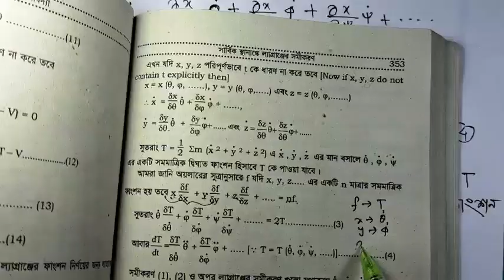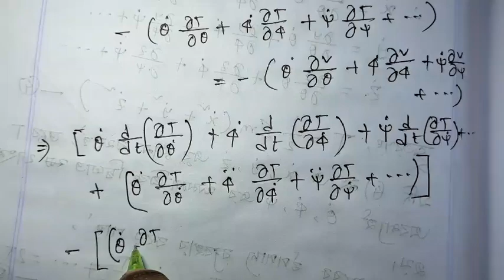অনার্স ৩য় বর্ষ || বলবিদ্যা || T + V = ধ্রুবক (শক্তির নীতি প্রমাণ)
আমাদের ভিডিও ভালো লাগলে অবশ্যই লাইক, কমেন্ট ও শেয়ার করে আমাদের পাশে থাকবেন। আপনাদের সহযোগিতা পেলে আমরা আরো গুরুত্বপূণ টপিকের উপর ভিডিও আপলোড করব। আমাদের সাথে থাকুন। ধন্যবাদ
আপনাদের যে সকল টপিকের উপর ভিডিও প্রয়োজন তা কমেন্ট করে জানান।